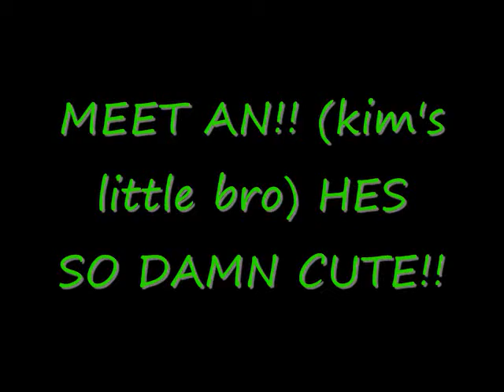MEET AN!!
hes adorable! :3